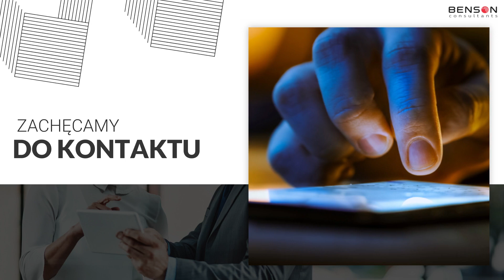System TMS Warszawa Benson Consultants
SystemTMS Skylogic stworzyliśmy celem wsparcia zarządzania, optymalizacji i monitorowania transportu. Umożliwia automatyczne planowanie optymalnych tras, monitorowanie przejazdów, szybkie wyznaczanie tras, wspomaganie decyzji strategicznych, generowanie faktur i tworzenie raportów. Wyposażony jest także w funkcjonalność umożliwiającą rejestrację floty własnej i obcej. Oferujemy też doradztwo logistyczne i audyty pozwalające skutecznie zoptymalizować procesy w firmie i redukować koszty. Zapraszamy do kontaktu i odwiedzenia naszej strony internetowej